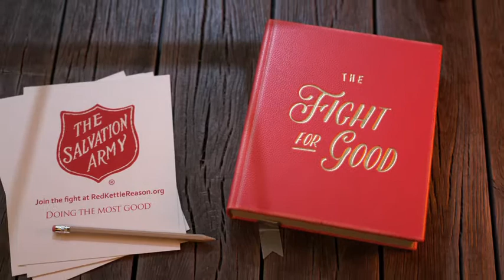The Battle | Red Kettle Campaign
When you give to a red kettle, you help The Salvation Army fight for those most in need.